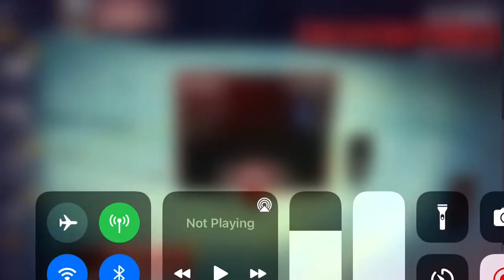Into the dead 2 - Gameplay PlayThrough part 25 - Frost bitten 2 (IOS Android)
Into the dead gameplay playThrough part - Frost bitten 2 (IOS Android)

Make sure you Share and comment and hit those notifications on ❤️❤️

Tittle game: Into the dead 2 - Free